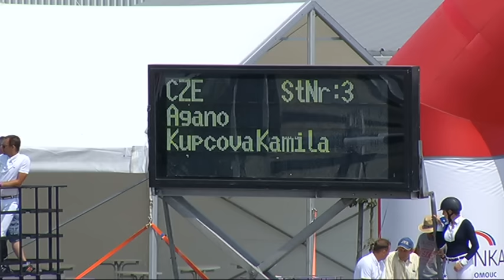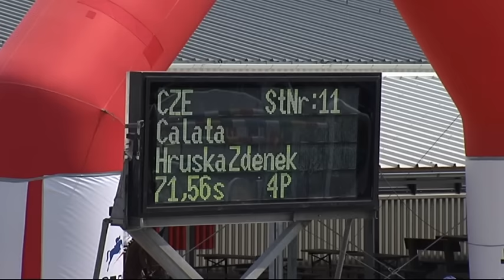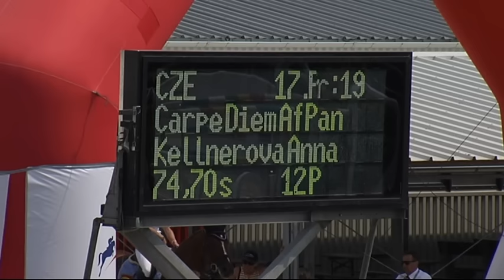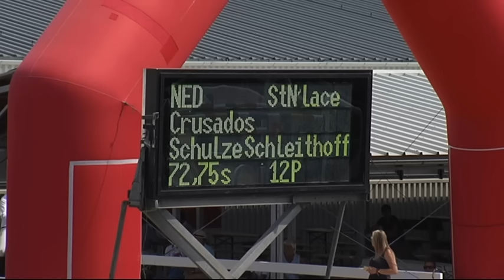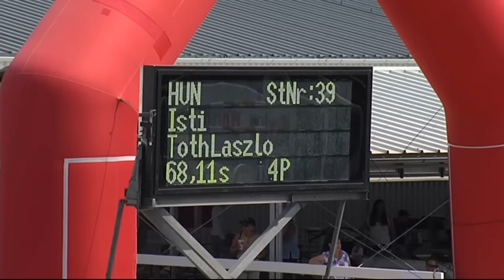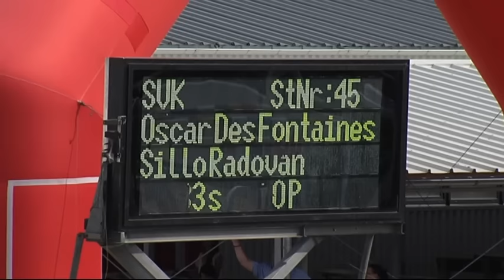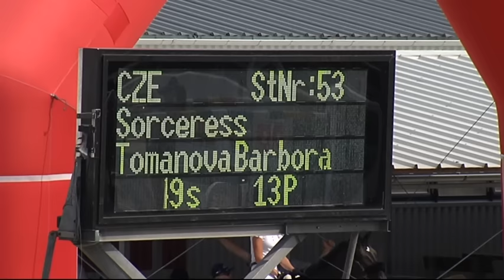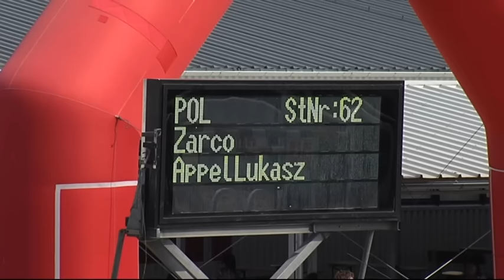Diamond Tour 145 cm - FRIDAY - J&T Banka CSI3*W Olomouc 2015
Internetová televize EquiTV.cz ve spolupráci s Jezdci.cz přináší nejen aktuální výsledkový servis a živé vysílání z CSI-W Olomouc 2015 , ale také řadu videí a video rozhovorů s jezdci i členy organizačního týmu prostřednictvím našeho YouTube kanálu…